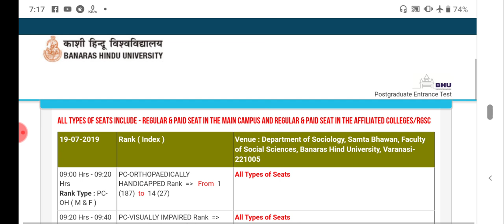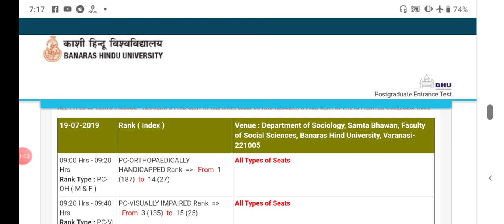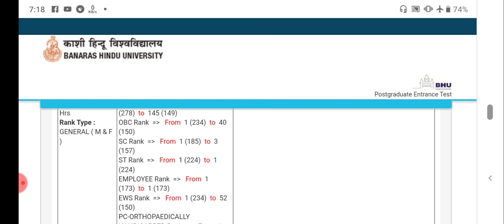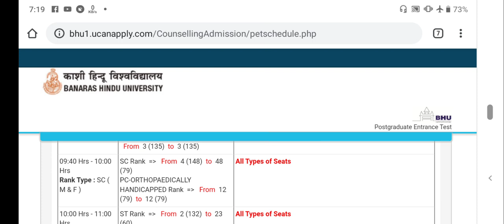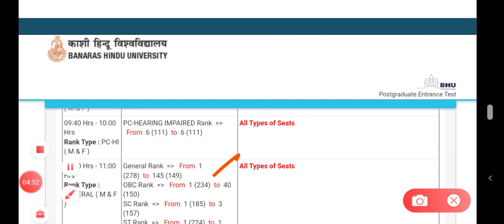BHU MSW CUTOFF BHU MSW PREPARATION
PDF डाउनलोड करे Bhu entrance point